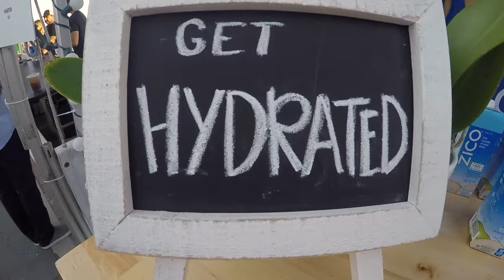ZICO Coconut Water || Driftwood Wine Festival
ZICO Coconut Water at Driftwood Wine Festival